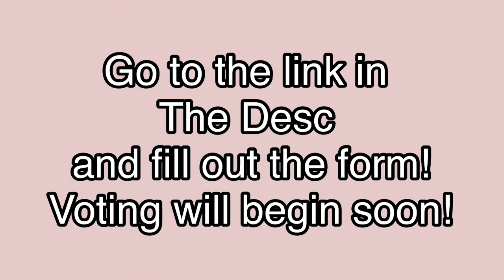Launching GCCA! || Ajgirlhawks Gaming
You can nominate your own channel and ours as long as it fits with the category! We will also being giving out our own awards to active Gamerz!

If you can please nominate people that would be great, so we don’t have to search through tons of YouTubers to figure out ones that you may like. 💫💕